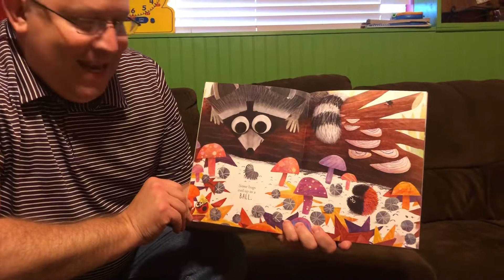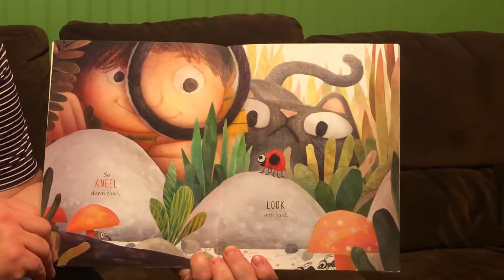Some Bugs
Children’s book